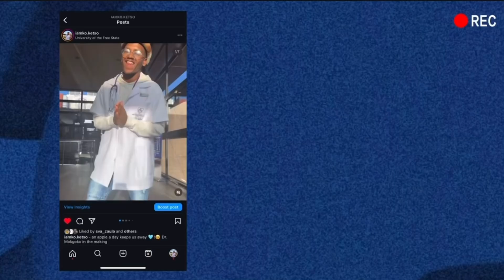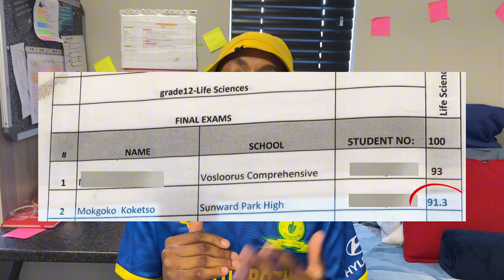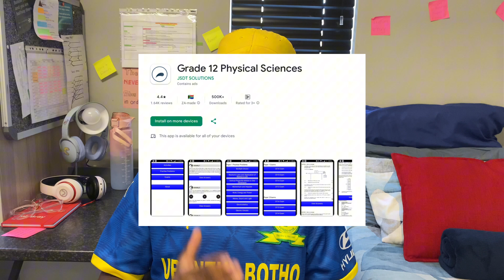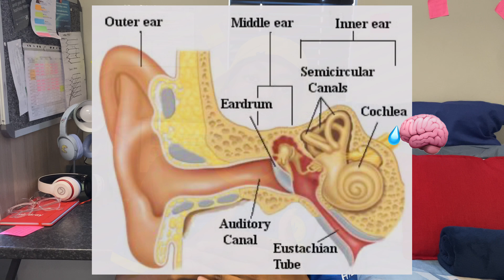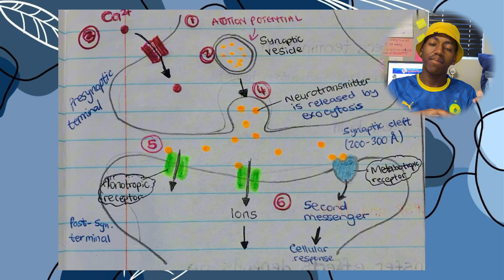How To ALWAYS Get Over 90 in Life Science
hello hey julle:)
welcome back to I AM KOKETSO and my name is Koketso a first year medical student at the university of Free State 🩵🐻.

ngifunda futhi ngiEdit(a) ngayo lemphahla ene log book, engiyithenge cash emazweni 💅🏾!

MUSIC 🔊:

Artist: Infraction